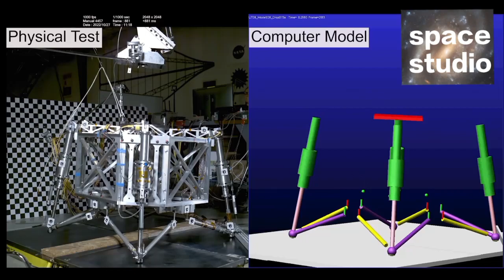How do you test the legs of NASA's heaviest Mars spacecraft? (space studio)